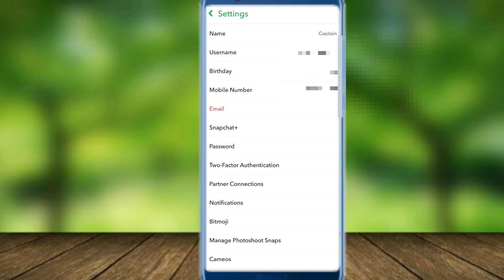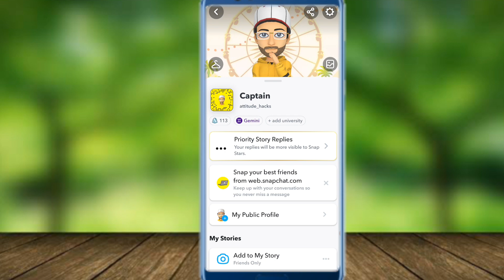How To Unblock Blocked Contacts On Snapchat | Snapchat Blocked Contacts ko Unblock kaise kare